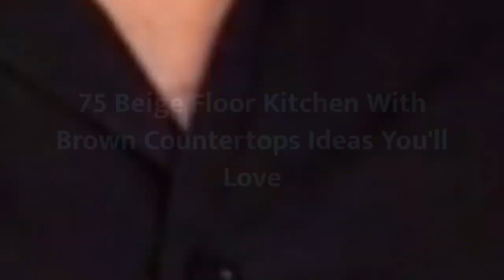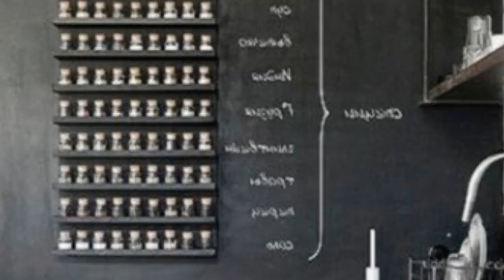75 Beige Floor Kitchen With Brown Countertops Design Ideas You'll Love ⭐️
0:00:00 - Intro
0:00:12 - Beige Floor Kitchen With Brown Countertops Design Ideas You'll Love: Inspirations 1 to 25
0:02:54 - Beige Floor Kitchen With Brown Countertops Design Ideas You'll Love: Inspirations 26 to 50
0:05:48 - Beige Floor Kitchen With Brown Countertops Design Ideas You'll Love: Inspirations 51 to 75